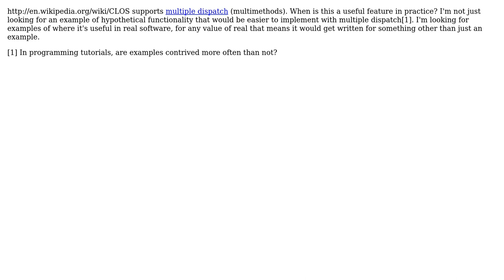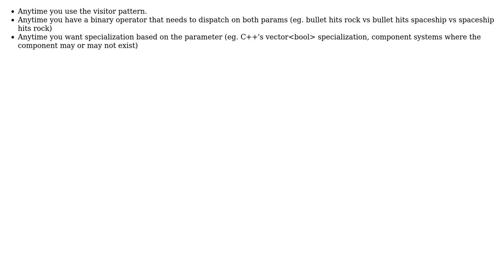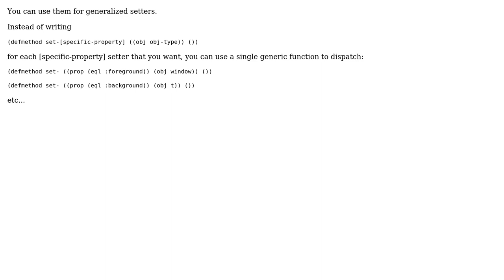Software Engineering: When are multimethods useful in practice? (3 Solutions!!)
Software Engineering: When are multimethods useful in practice?